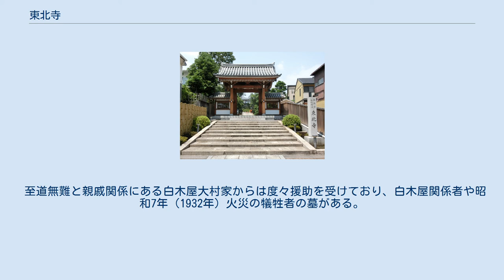東北寺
禅河山東北寺（ぜんがさん とうぼくじ）は、東京都渋谷区広尾二丁目にある臨済宗妙心寺派の寺院。
日向佐土原藩島津家、出羽米沢藩上杉家の墓所として知られる。
 山号は、釈迦が6年間続けた苦行を中断して沐浴し、スジャータに乳粥を施されたというガンジス川支流ナイランジャナー川（漢名尼連禅河）に由来する。
 江戸時代前期に美濃国不破郡関ヶ原宿出身の僧至道無難が麻布桜田町に営んだ東北庵を起源とする。
東北庵の起立年代は定かではないが、下限は道鏡慧端が東北庵で出家したという万治3年（1660年）、上限は至道無難が江戸に出た年代であり諸説あるものの、仮に承応3年（1654年）説を取ると、起立は明暦の大火前後と考えられる。
 寛文7年（1667年）、無難の門人により東北庵は禅河山東北寺へと発展した。
無難はその初代住職となることを請われたが辞退し、自身の高弟道鏡慧端は信濃国にあったため、愚堂東寔門下で無難の弟弟子に当たる洞天慧水が三田から呼び寄せられ、東北寺一世となった。
無難は別院に住み、延宝2年（1674年）小石川戸崎町に独立して庵を構えた。
 元禄9年（1696年）3月、寺社奉行の許可を得て、豊島郡下渋谷村湯島根生院領・同寺下屋敷地の現在地に移転した。
 延享3年（1746年）、火災で伽藍が全焼し、四世夢庵によって再建されたが、高齢のため目が行き届かず、工事が杜撰で間取も不便を来していた。
五世には同じく洞天建立の入間郡上富村多福寺より亮岳が呼ばれ就任し、改建を検討したが、多病により果たせなかった。
明和7年（1770年）7月、六世忠山東恕の下、白木屋大村彦太郎永全を施主とし、出羽屋村尾由右衛門監督の下改建された。
なお、大村彦太郎は在京のため、同店の桐山九郎右衛門、大谷三郎兵衛、馬場源七、清水五郎兵衛が事に当たった。
この時茅葺から瓦葺となった。
 明治時代には豊多摩郡渋谷町大字下渋谷字豊分、昭和に永住町に属した。
明治以降は周囲の市街化が進んだが、門前の通りが明治通りのルートから外れたため、閑静な趣を留めた。
 平成13年（2001年）、建物の老朽化に伴い山門も含めて新築された。
 古くは至道無難に直接教えた出羽米沢藩3代藩主上杉定勝、側室生善院、三女梅嶺院（吉良義央正室）や、新加納陣屋坪内家定等の墓がある。
明治には日向佐土原藩島津家の菩提寺となり、最後の藩主島津忠寛、長男島津忠亮、三男島津啓次郎等が眠る。
越後村上藩藩主等の墓もあったが、平成元年（1989年）地元村上市光徳寺に改葬された。
 至道無難と親戚関係にある白木屋大村家からは度々援助を受けており、白木屋関係者や昭和7年（1932年）火災の犠牲者の墓がある。
 その他、大道寺友山、下曽根信敦の墓がある。